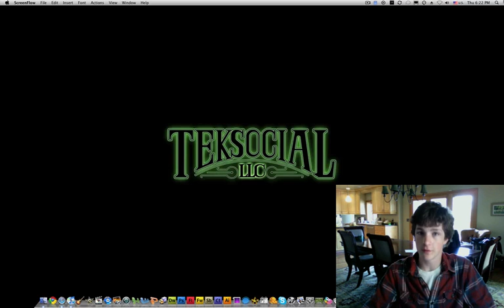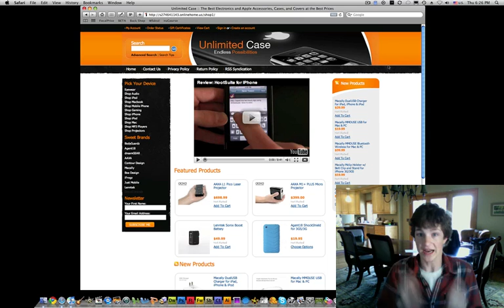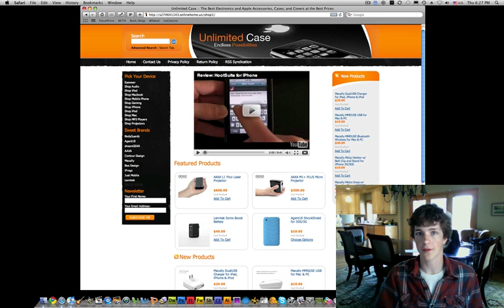Now Hiring: Unlimited Case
The job has been filled.  Thank you for your support. :D